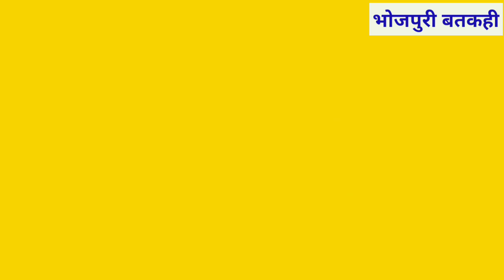ब्लास्ट में आधा दर्जन लड़के गंभीर